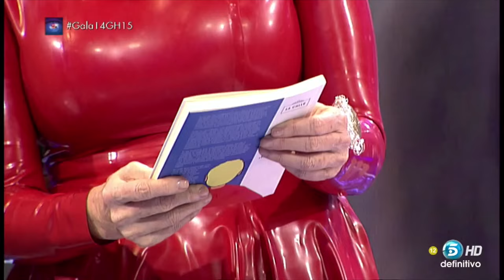Mercedes Mila Red Latex Dress - Gran Hermano (Cut Version)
Mercedes Mila wearing a red latex dress during the "Gran Hermano" TV Show. Her red latex dress looks really hot - and a little bit like BabyBell - and it looks like that she doesn't mind to wearing it. :)

None of the materials are my property. For promotional use only.

Celebs In Latex - CIL - 2022.